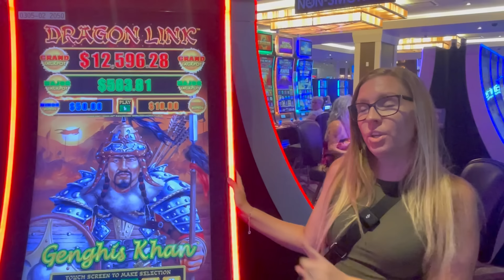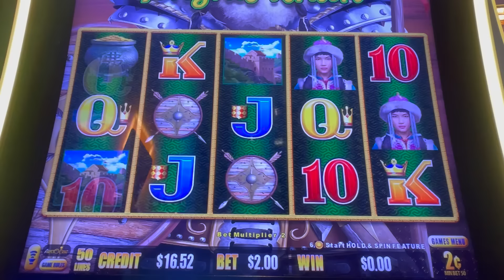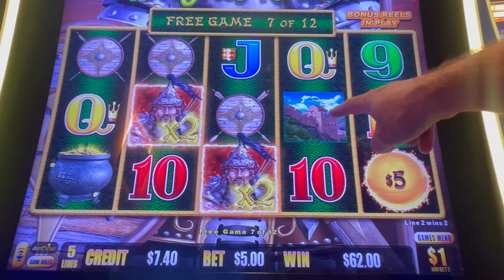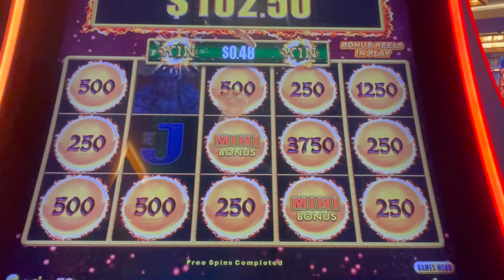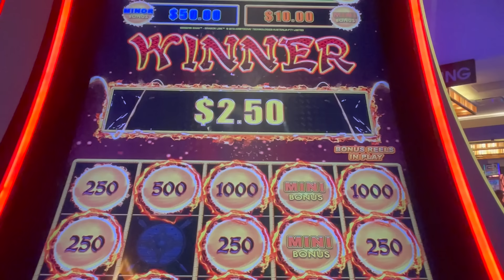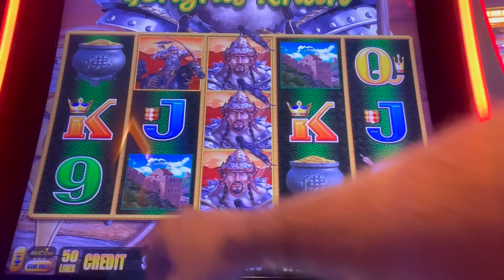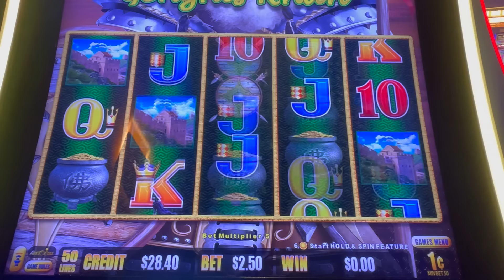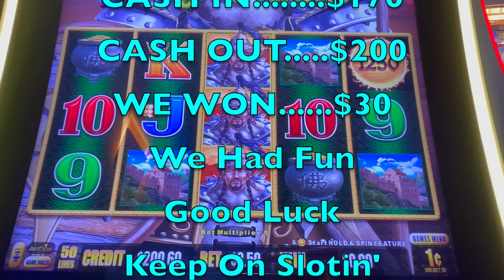CAN WE GET A BIG WIN TODAY ON DRAGON LINK TODAY?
Playing A Dragon Link Slot Machine At Harrah's Northern California Casino
Hi. We're The Slot Couple, Nicole and Brian.
We enjoy playing Slot Machines and sharing our wins here on YouTube.
We upload videos daily, and would like to build a great community of slot machine lovers here on YouTube.